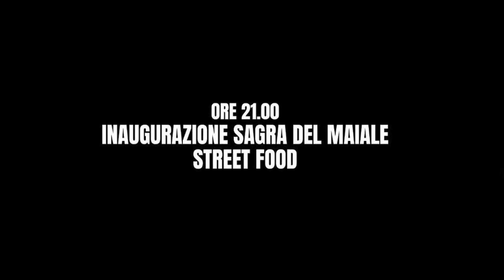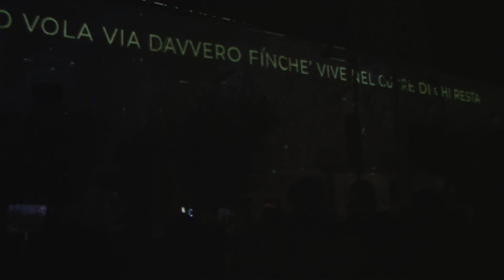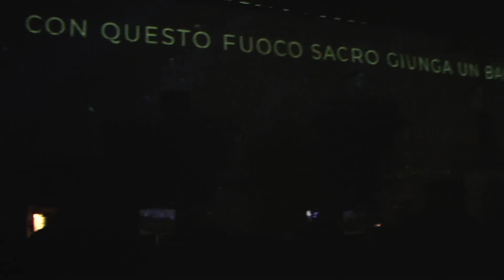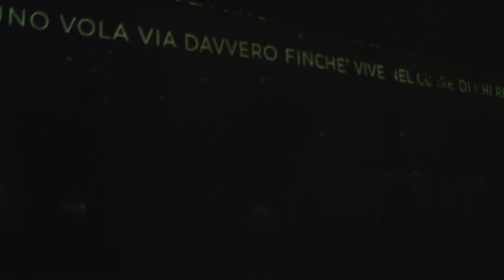RADICI SACRE E FUOCHI PROFANI LA FOCARA DI NOVOLI SAGRA DEL MAIALE 18 GENNAO 2023....!!!!